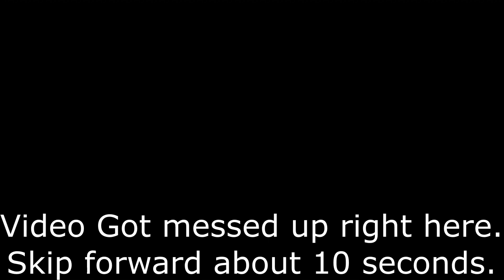Fortnite Random Skin Challenge!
Hey guys in today's video me and my friend do a random skin challenge and we do really well! :)